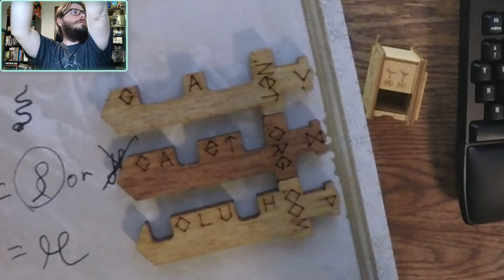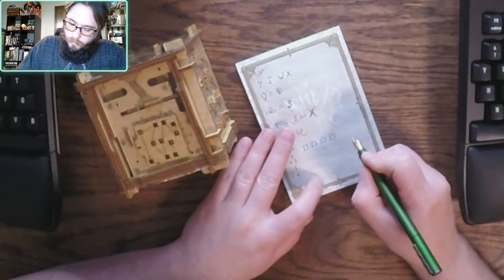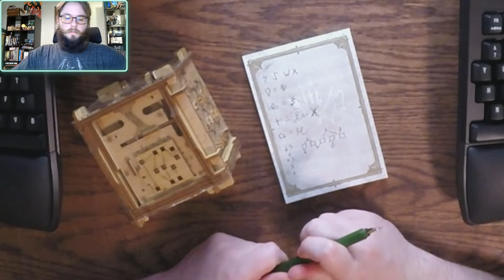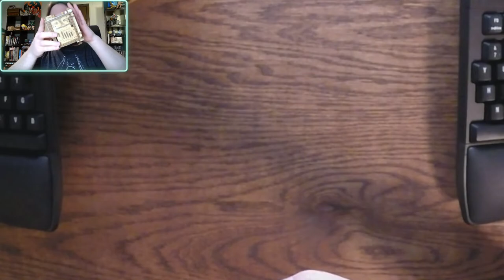iDventure Cluebox Puzzle Boxes | ObsidianZed Live